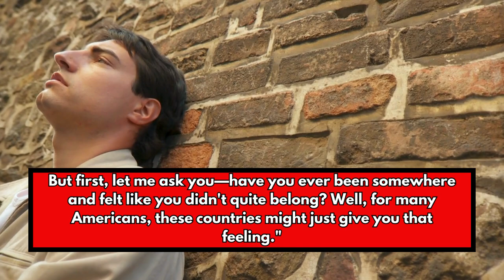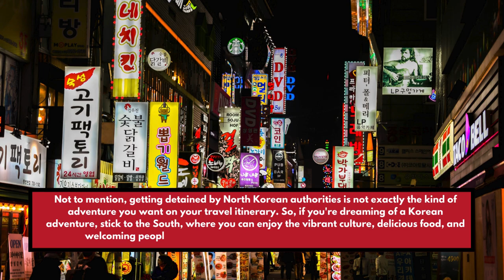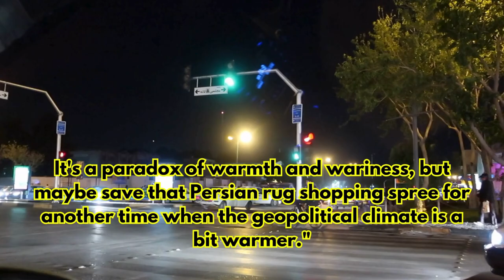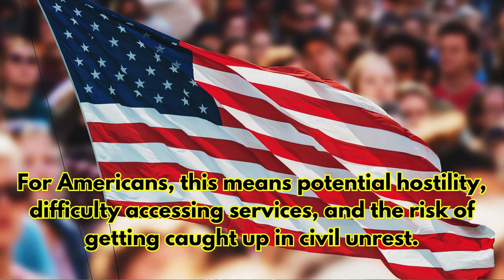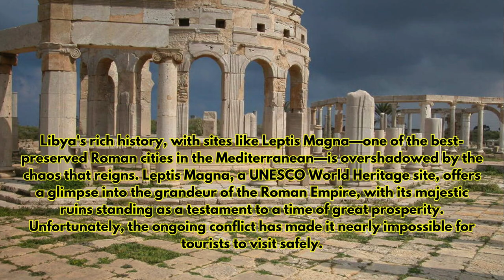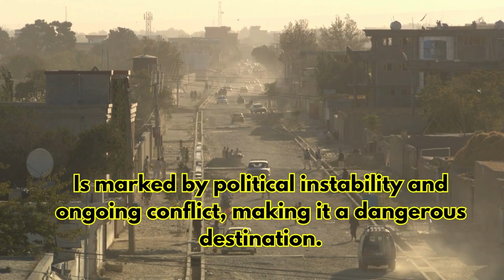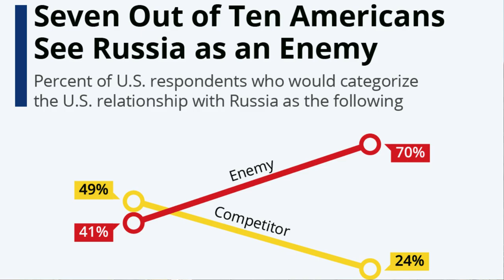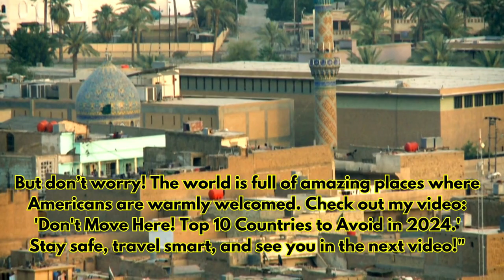10 Countries Where Americans are Not Welcome in 2024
In this video, we explore the top 10 countries where Americans are not welcome in 2024. Whether it's due to political tensions, ongoing conflicts, or strict government restrictions, these destinations pose significant risks for U.S. citizens. From the isolated nation of North Korea, where travel is heavily restricted, to the conflict-ridden regions of Syria and Yemen, we break down why these countries are challenging or unsafe for American travelers. We'll also delve into the complexities of visiting places like Iran, where Americans may face heightened scrutiny, and Venezuela, where political tensions and anti-American sentiments prevail. Tune in to learn more about these destinations and why they should be approached with caution.

Countries Americans Should Avoid in 2024
Countries not safe for U.S. citizens 2024
Travel Restrictions for Americans 2024
Dangerous places for American travelers 2024
Countries Hostile to Americans 2024
North Korea travel ban for Americans
Iran travel advisory for U.S. citizens
Syria travel warning for Americans
Venezuela anti-American sentiments
Countries with strained U.S. relations
High-risk travel destinations 2024
Where Americans are not welcome
Unsafe countries for American tourists
Countries with travel bans for Americans
Travel risks for U.S. citizens 2024

✅𝒉𝒕𝒕𝒑𝒔://𝒚𝒐𝒖𝒕𝒖.𝒃𝒆/𝑿𝒙𝒘𝑾𝑼𝑨𝒀𝒇𝑯𝑯𝒀
✅𝒉𝒕𝒕𝒑𝒔://𝒚𝒐𝒖𝒕𝒖.𝒃𝒆/𝒄𝒘_𝒘𝑰𝒌𝑮𝑼1𝒌𝑼
✅𝒉𝒕𝒕𝒑𝒔://𝒚𝒐𝒖𝒕𝒖.𝒃𝒆/𝑸8𝑿𝑪𝒑𝑮0𝑵𝒔𝒛𝑨
✅𝒉𝒕𝒕𝒑𝒔://𝒚𝒐𝒖𝒕𝒖.𝒃𝒆/𝒇𝑨𝑴𝑿𝑫𝒒𝒅𝒓𝒓𝒌𝒀
✅𝒉𝒕𝒕𝒑𝒔://𝒚𝒐𝒖𝒕𝒖.𝒃𝒆/𝑹𝒌𝒖𝑴𝑾𝒏𝒄𝒙𝒆𝒈𝒘

✅𝐖𝐨𝐫𝐥𝐝 𝐝𝐞𝐬𝐭𝐢𝐧𝐚𝐭𝐢𝐨𝐧𝐬
✅𝐁𝐞𝐬𝐭 𝐏𝐥𝐚𝐜𝐞𝐬
✅𝐓𝐫𝐚𝐯𝐞𝐥 𝐀𝐝𝐯𝐞𝐧𝐭𝐮re

00:00  10 Countries Where Americans are Not Welcome in 2024
00:45 North Korea
02:31 Iran
03:51 Syria
05:15 Yemen
06:40 Venezuela
08:07 Libya
09:49 Somalia
11:23 Afghanistan
12:45 Russia
14:07 Iraq
15:34 End